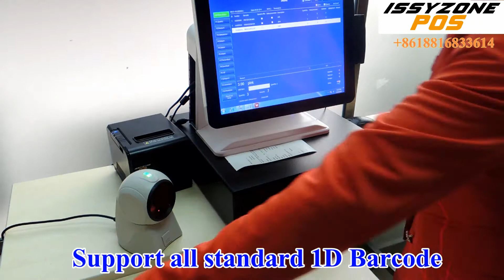IOBC023 20 Lines Omnidirectional Barcode Scanner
SKU：IOBC023
Wechat:IssyzoneposGZ
Skype:issyzonepos